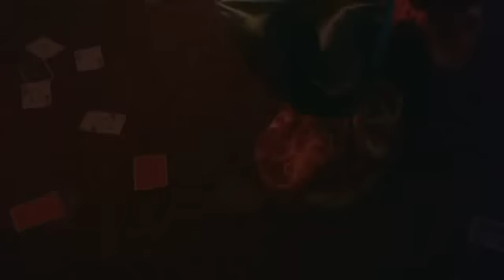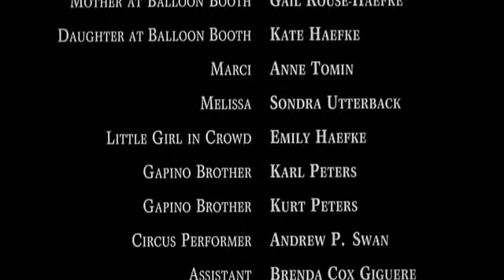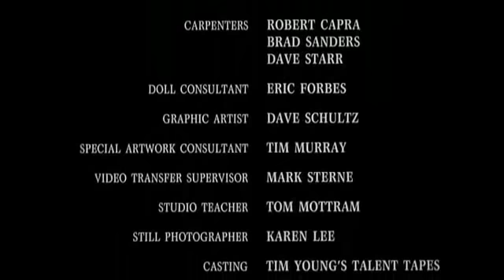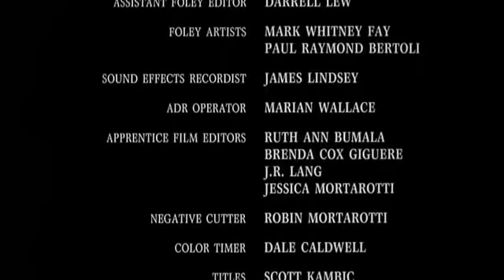Clownhouse (La casa del payaso) Pelicula en español Parte 8 / 8 FINAL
1988, slasher film

Tres hermanos se quedan solos en casa durante una oscura noche. Un trío de psicópatas se escapa de un manicomio y mata a tres payasos tomando sus identidades. Nominada al Grand Jury Prize en la categoría dramática.